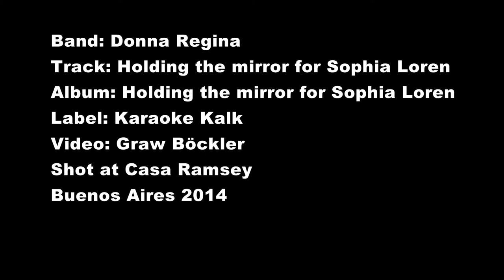Donna Regina - Holding the mirror for Sophia Loren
Karaoke Kalk 78
Video: Graw Böckler
Shot at Casa Ramsey